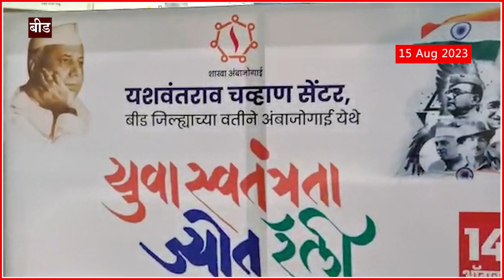Beed : Ambejogai स्वातंत्र्य दिनाच्या पूर्वसंध्येला युवा स्वतंत्रता ज्योत रॅली Independence Day 2023